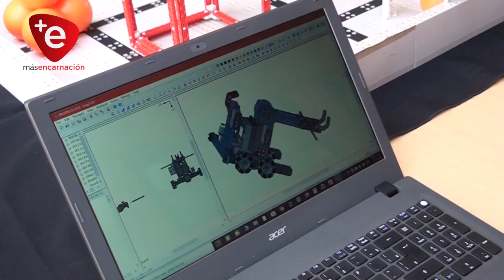ESTUDIANTES ITAPUENSES PARTICIPARON EN COMPETENCIA DE ROBÓTICA EN EE.UU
Un centro educativo privado de la comunidad de Kressburgo, distrito de Carlos Antonio López, participó en carácter de invitado en una competencia de robótica en Kentucky – Estados Unidos, una experiencia única para los estudiantes de la institución que apuesta a la enseñanza con énfasis a las ciencias, tecnología, informática, arte y otros.